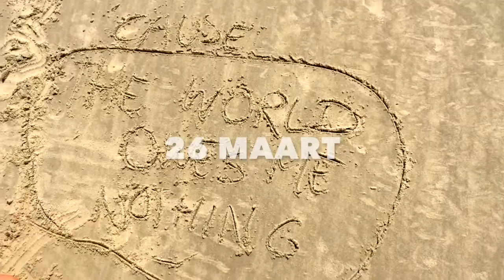Women in Pop: Lea Kliphuis, Tamara Woestenburg, Tessa Belinfante - 26 maart - Podium de Flux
In een door mannen gedomineerde muziekwereld, wordt het vrouwelijk talent nog wel eens vergeten. Met het programma Women in Pop laat de Flux zien dat vrouwen wel degelijk een stempel drukken op hedendaagse popmuziek. De singer songwriters Tamara Woestenburg, Tessa Belinfante en Lea Kliphuis zijn eigenwijs, eigenzinnig en eigentijds. Op zondag 26 maart zullen ze hun ijzersterke repertoire in de Flux ten gehore brengen.

Tamara Woestenberg heeft enkele maanden geleden het nieuwe album The Colony uitgebracht. Dit album heeft ze opgenomen met de Amerikaanse muzikant/producer Kramer. Op The Colony weerklinkt de inspiratie van New Yorkse helden als Bob Dylan, Velvet Undergound, Ella Fitzgerald en Talking Heads. Tamaras haat-liefde verhouding met de American Dream komt tot uiting op songs als NYC Subway en Declaration Of Dependence. Laatstgenoemde gaat over Tamaras ervaring met het Amerikaanse rechtssysteem. Ze mocht, wegens een verkeerd visum, het land niet in en moest een etmaal in prison doorbrengen voor dat ze terug naar Nederland kon vliegen. De zangeres waande zich in Orange Is The New Black toen ze een medische test moest ondergaan en later voor de inmates zong.

Lea is haar naam: zangeres, gitarist & liedjesschrijfster. Haar tweede album The World Owes Me Nothing (Excelsior Recording), is een plaat vol pure, eerlijke liedjes met invloeden uit de alternatieve country en de westcoastmuziek van de jaren 70. Voor de opnames van dit album riep Lea de hulp in van bevriende muzikanten JP Hoekstra (o.a. Douwe Bob, ex-Krezip), Marien Dorleijn (Moss) en de ritmesectie van De Staat (Jop van Summeren en Tim van Delft). Het geluid op The World Owes Me Nothing is beïnvloed door platen als Raising Sand van Robert Plant en Alison Krauss, maar bijvoorbeeld ook door Sea Changes van Beck.

Met een unieke blend van melancholie en optimisme tekent singer-songerwriter Tessa Belinfante voor een kraakhelder en wonderschoon fris popgeluid. Haar debuutalbum 'Fly As We Fall zag op 6 oktober het levenslicht en wordt momenteel goed ontvangen op onder andere Qmusic en NPO Radio 2. Tessa Belinfante's stem is een poort naar haar hart en soul. Ze neemt je mee op een interessante reis door haar leven en maakt daarbij gebruik van een uiterst getalenteerde band die haar stem versterkt met strakke beats, bas en ingenieuze gitaarriffs. Tessa timmert al even aan de weg en sleepte in 2008 de publiekstrofee bij de Grote Prijs van Nederland in de wacht met haar voormalige band Two Way Radio. In 2012 behaalde ze een derde plaats in 'Team Trijntje bij The Voice of Holland.

Plaats: Zuiderkerkstraat 2, Zaandam
Locatie: Podium de Flux
Gratis entree
Deur open: 15:00
Aanvang: 15:30